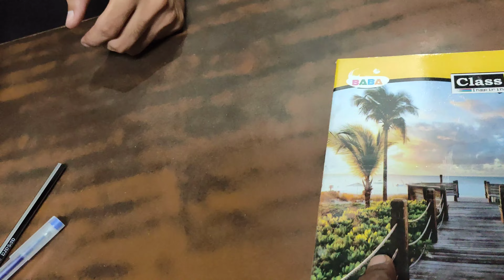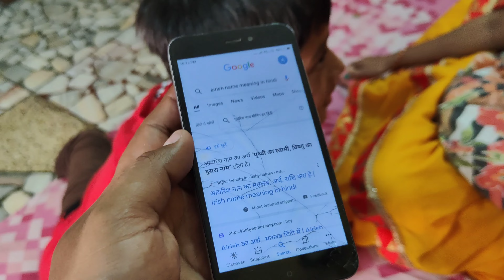Aaj Babu ka face dikha diya | और बाबू का नाम क्या रखे जरूर कॉमेंट कर k बताएं 🥳🤩